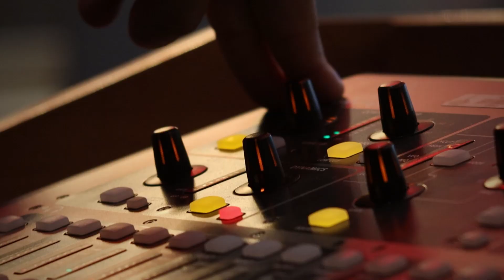One Flow News - 06/10/2023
Confira todos os avisos do programa One Flow News, do Ministério de Adolescentes ONE FLOW, da sexta-feira 06/10/2023.